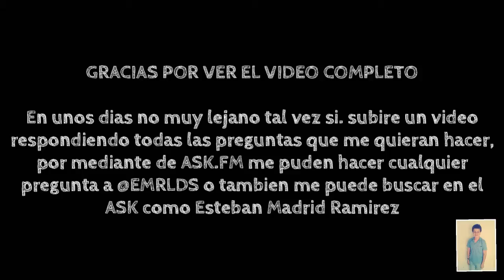PA PALESTINA EN CICLA CON JUANCA!!😎| VLOG #04